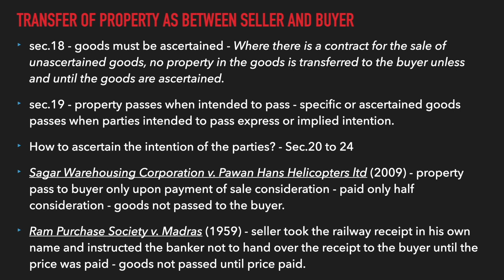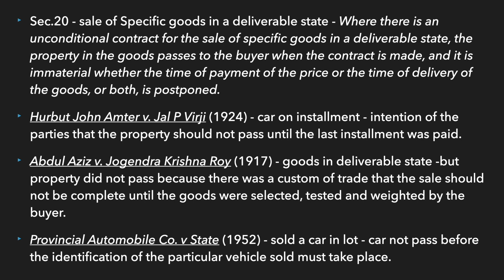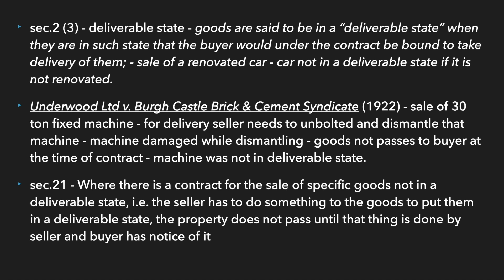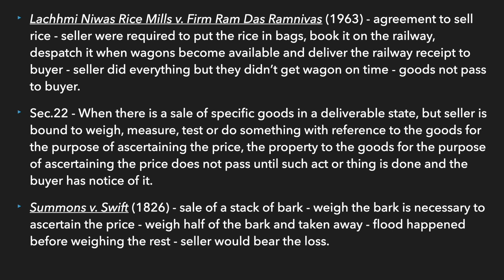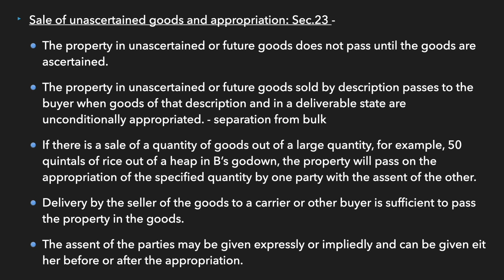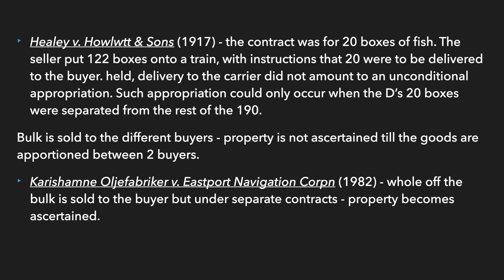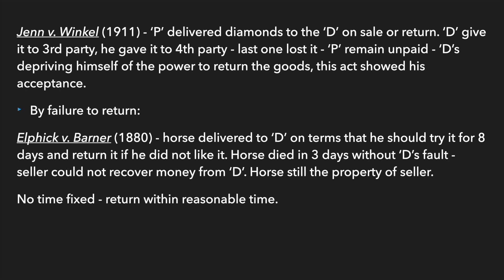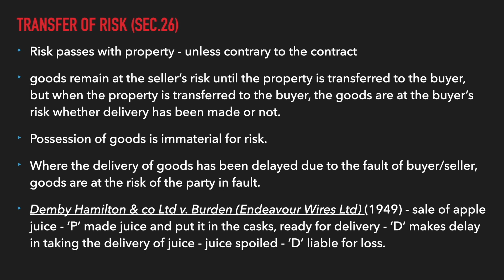Transfer of Goods and Risk - Sec.18 to 26 - Sale of Goods Act - Part 3